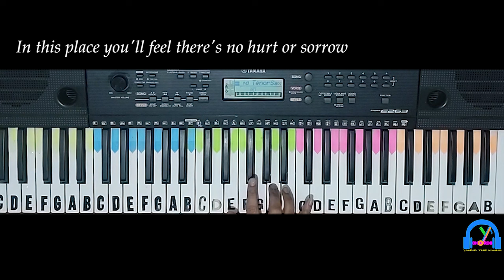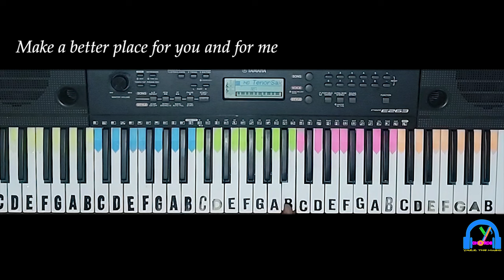Heal The World | Michael Jackson | Keyboard Cover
ORIGINAL SONG CREDITS:
Song -  Heal The World